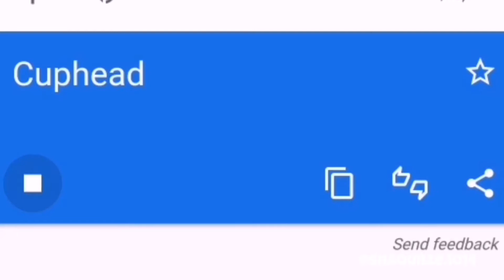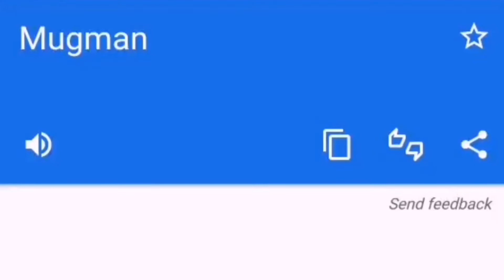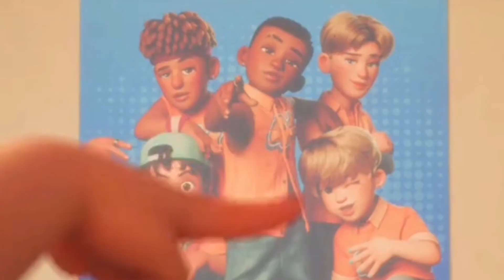Cuphead CupSkits 4 | A The Cuphead Show Meme | CartoonHouseFX129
The Randomness of Cuphead Continues for Cuphead CupSkits 4.

Cuphead / The Cuphead Show Belongs to Studio MDHR and Netflix